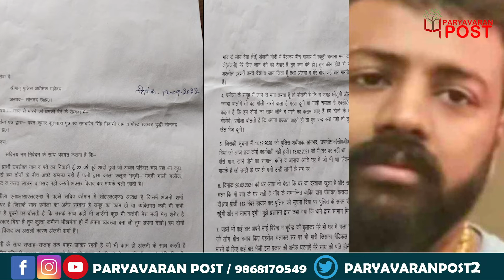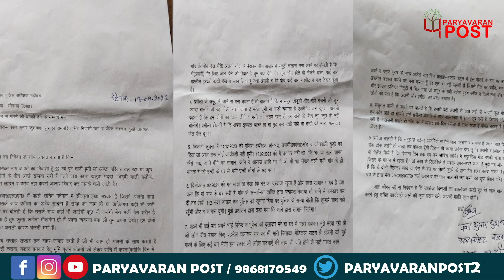महाठग सुकेश ने लेटर बम जारी कर केजरीवाल का मांगा इस्तीफा।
Team : Delhi
Research & Script: jyoti nishad
Video Editor: suhawna sharma
Voice Over : jyoti nishad